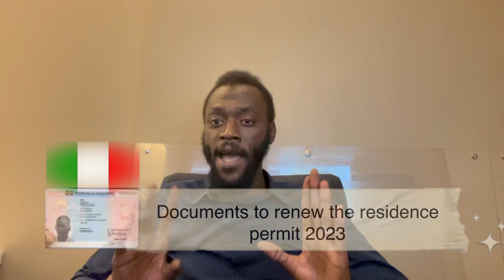Documents to renew the residence permit 2023